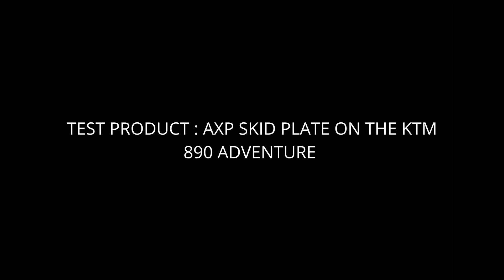KTM 790 SKID PLATE VS KTM 890 / DOES THE AXP SKID PLATE FIT ON BOTH ?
Following some complains regarding the fitting of our skid plate made for the 790 , on the 890 ktm adventure, we decided to take a bike, take a part from our stock and make the video test.

Suite à quelques plaintes concernant le montage de notre plaque de protection faite pour le 790, sur le 890 ktm adventure, nous avons décidé de prendre une moto, prendre une pièce de notre stock et faire le test vidéo.
Les réponses sont dans la vidéo, n'hésitez pas à laisser vos commentaires ou questions si besoin.